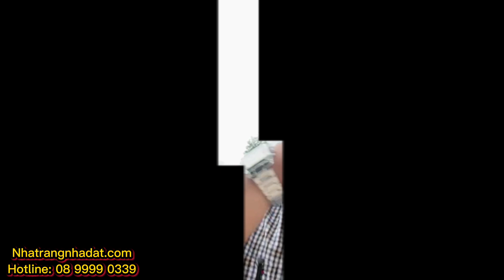bán đất khánh vĩnh , bán đất xã khánh hiệp khánh vĩnh, Nha Trang Nhà Đất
Chính Thức Mở Bán 12 Lô Đất Vườn Xã Khánh Hiệp-Khánh Vĩnh
Giá Chỉ Từ 390 Triệu/ Lô Cho Diện Tích Hơn 1300m2 ( Chỉ 298/m2 )

Diện Tích Đa Dạng Từ 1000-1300m2/ Lô
Đường Chính Hiện Trạng Đường Bê Tông Hơn 5m.Đường Bên Hông Là Đường Cấp Phối Rộng 5m
Ngay Khu Vực Dân Cư,Gần Trường Tiểu Học Khánh Hiệp V.v.
Giá Đầu Tư Chỉ Từ 390 Triệu/ Lô

Nếu Quý Anh Chị Thấy Videos Này Hay Và Bổ Ích Hãy Like Và Subscribe Kênh " Nha Trang Nhà Đất " Để Có Thể Nhận Được Những Cơ Hội Đầu Tư Tốt Nhất Thị Trường Và Những Kiến Thức Hạn Chế Rủi Ro Khi Đầu Tư Và Phương Pháp Đầu Tư BĐS Sinh Lợi Nhuận Cao.Quản Lý Nguồn Tiền Đầu Tư Cá Nhân.

Tâm Xin Chân Thành Biết Ơn Quý Anh Chị Đã Xem Và Ủng Hộ Kênh " Nha Trang Nhà Đất ".Tâm Mến Chúc Quý Anh Chị Luôn Nhiều Niềm Vui Nhiều Sức Khoẻ Và Luôn Thành Công Trong Mọi Thương Vụ Đầu Tư Của Mình.

Nha Trang Nhà Đất
bán đất nha trang khánh hòa
bán nhà nha trang khánh hòa
bán đất diên khánh khánh hòa
bán đất khánh vĩnh khánh hòa
bán đất ninh hòa khánh hòa
bất động sản
bđs
mua đất khánh vĩnh
ban dat khanh vinh